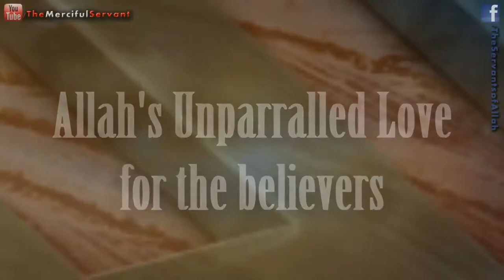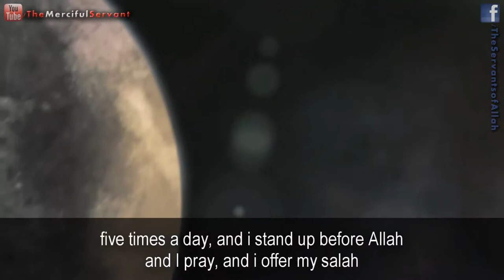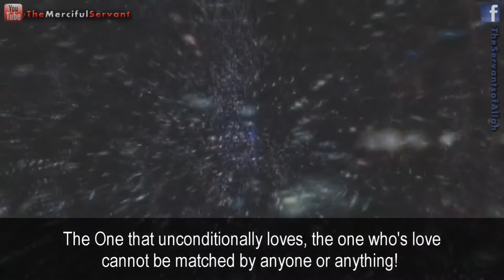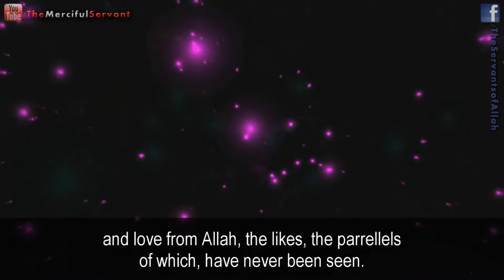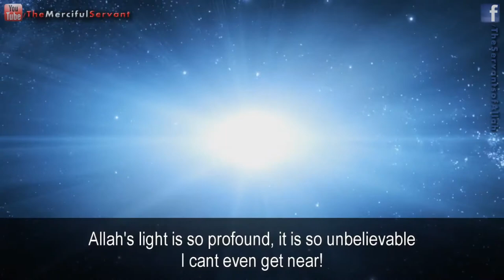Allah's Unparralled Love for the Believers - Talash Peace